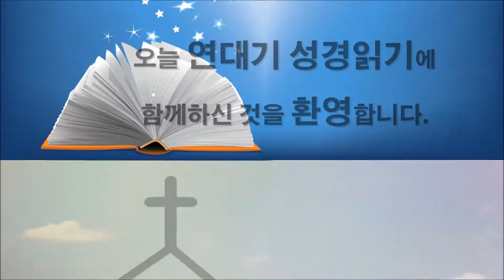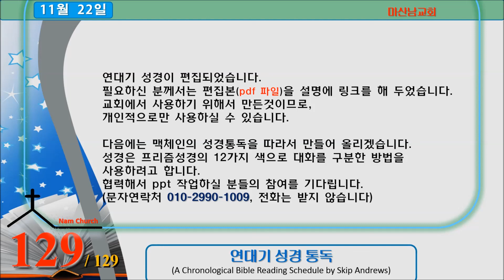연대기 성경읽기 11월 22일 (326/365)